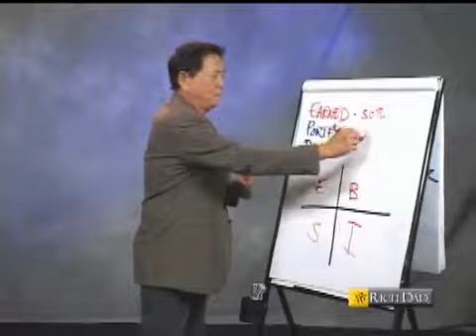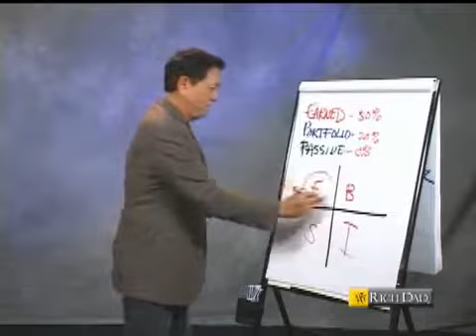3 Types of Income Robert Kiyosaki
3 Types of Income Robert Kiyosaki